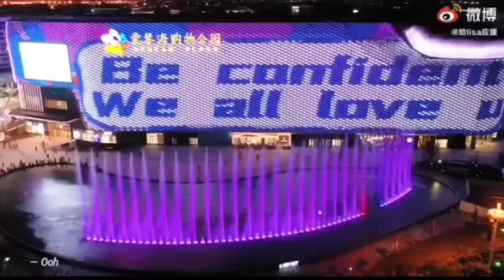มัมหมีหนีห่าว คุยกับ คุณพ่อ16ตึก ดีลกับรัฐบาลจีน เตรียมบินโดรนโปรโมท SOLO LISA